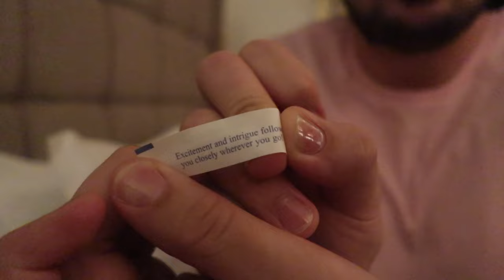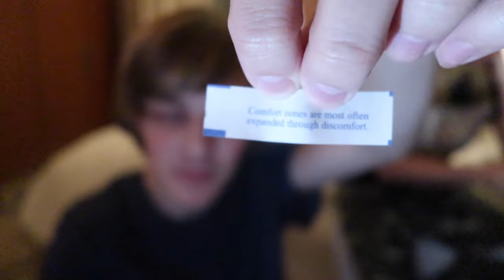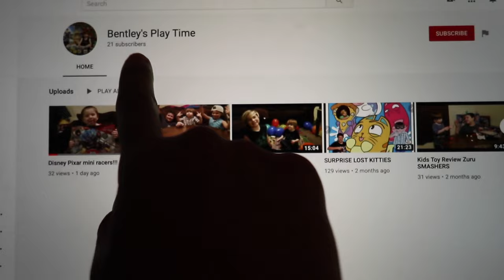WHAT ARE THEY DOING NOW?! (HILARIOUS)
Logan and Tito messing around in a hotel room again lol

➦ SOCIAL MEDIA!
● SnapChat! JimenezChilly